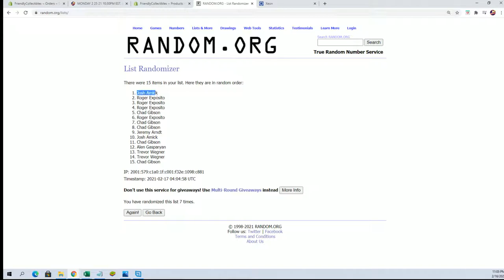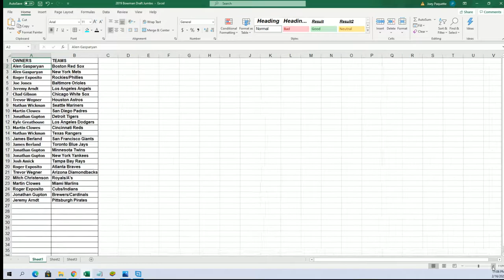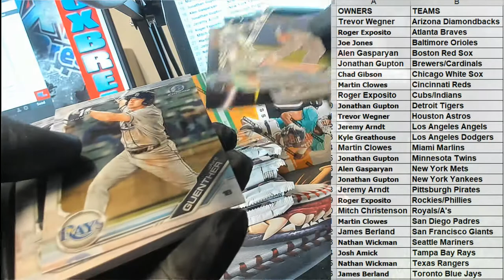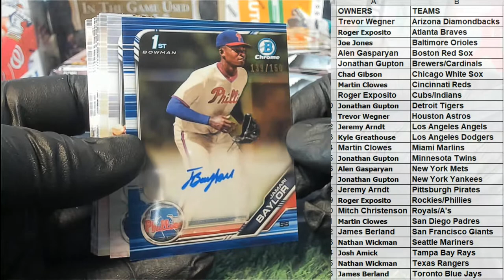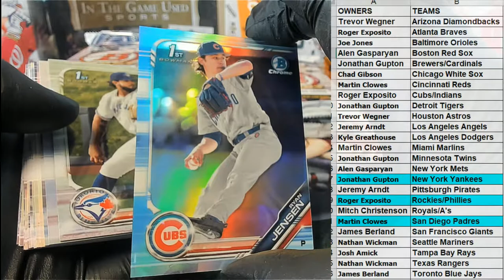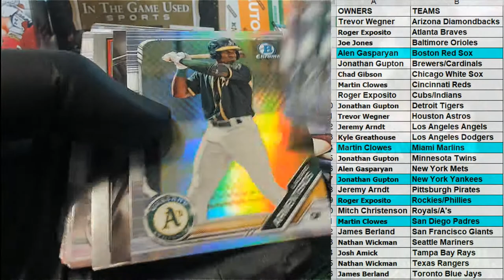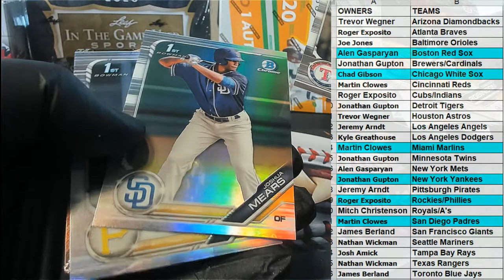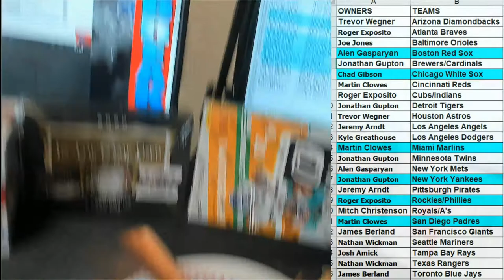2019 Bowman Draft Jumbo ID 19BOWDRAFT209